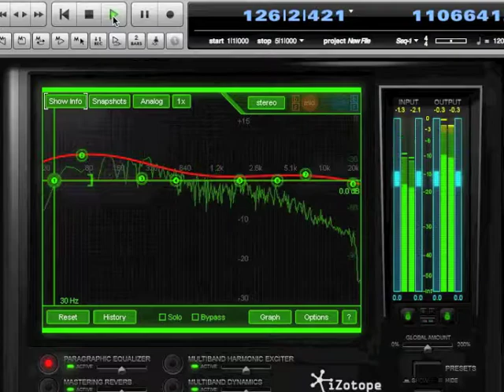Set Me Free - Felix Culpa (ATX) Official Video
Set Me Free from the Live Set recorded at the University of Texas. Felix Culpa at this time included John McElhenney on bass and vocals, John Bergquist on guitar, and Joel Ray on drums.